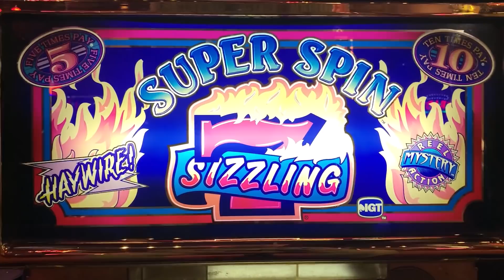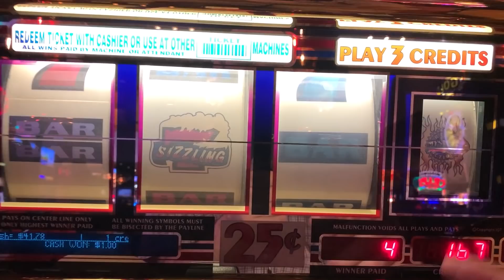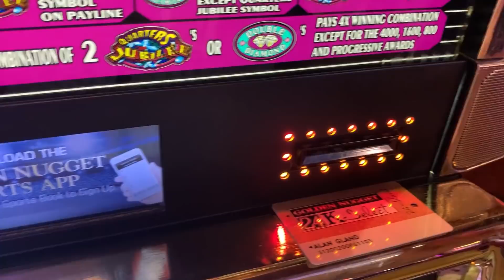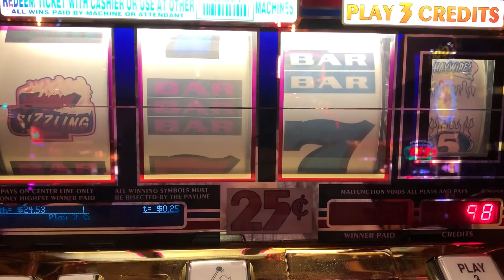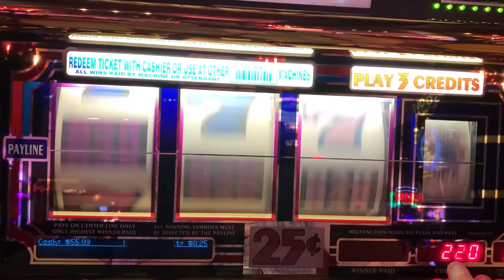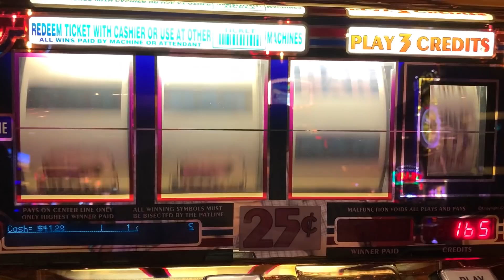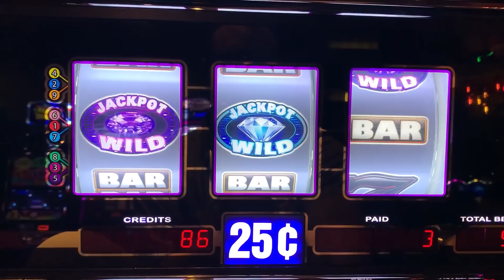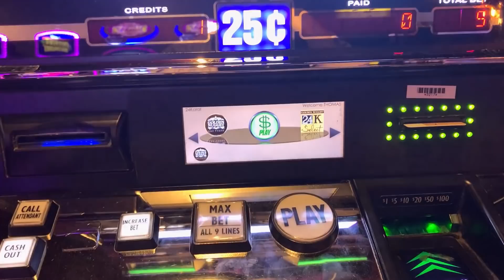5X PAY 10X PAY MYSTERY HAYWIRE SUPER SPIN SIZZLING 7 + DOUBLE DIAMOND JUBILEE SLOT PLAY!